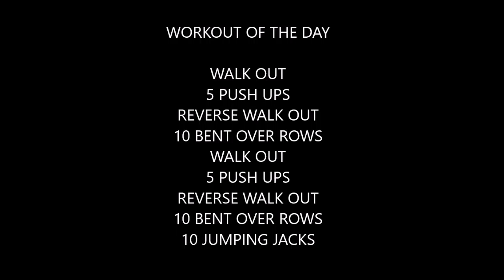Body Weight Workout of the Day #92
This is the 92nd installment of a year long process where I am creating 365 5 minute bodyweight workouts that can be done anywhere and at anytime. With our busy lifestyles its always good to have a 5 minute workout that you can bust out first thing in the morning or whenever the opportunity presents itself